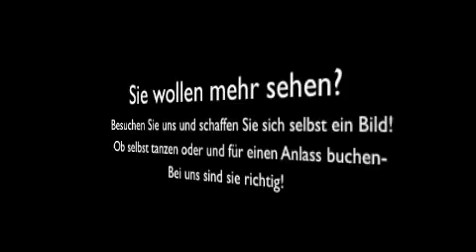Tanzkreis Fürstenwalde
Buchen Sie uns für ihre Veranstaltung!